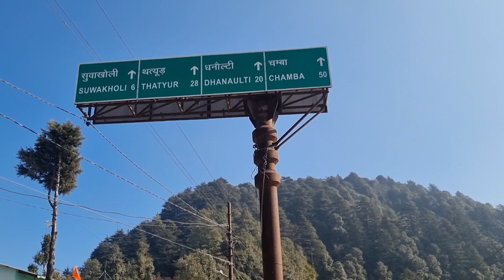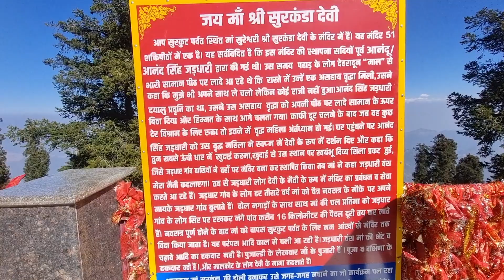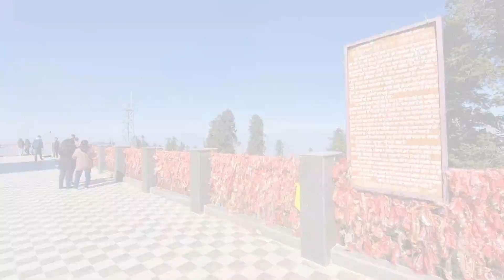Ropeway to Surkanda Devi Dhanaulti, Uttarakhand | Sumit Joshi The Explorer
Surkanda Devi शक्तिपीठ ke दर्शन किये | Thrilling Experience in ropeway | Dhanaulti | Uttarakhand

Surkanda Devi 9000 ft. Ropeway Experience | शक्तिपीठ माँ सुरकंडा देवी के दर्शन किये |

9000 feet ropeway experience
surkanda devi Shaktipeeth ke darshan
thrilling ropeway experience
dhanaulti snowfall

Surkanda Devi is a Hindu Shaktipeeth dedicated to Goddess Parvati. It is located near the Dhanaulti the famous hill station in Uttarakhand, India. Dedicated to Goddess Surkanda Devi, it is situated at an altitude of about 2,757 meters (9,045 feet) above sea level. The temple offers stunning views of the Himalayan peaks and is visited by pilgrims and tourists seeking blessings and scenic beauty alike.

मंदिर से जुड़ी विशेष बातें

1. पौराणिक कथाओं के अनुसार, देवी सती ने उनके पिता दक्षेस्वर द्वारा किए यज्ञ कुण्ड में अपने प्राण त्याग दिए थे, तब भगवान शंकर देवी सती के मृत शरीर को लेकर पूरे ब्रह्माण के चक्कर लगा रहे थे। इसी दौरान भगवान विष्णु ने अपने सुदर्शन चक्र से सती के शरीर को 51 भागों में विभाजित कर दिया था, जिसमें सती का सिर इस स्थान पर गिरा था, इसलिए इस मंदिर को श्री सुरकंडा देवी मंदिर कहा जाता है। सती के शरीर भाग जिस जिस स्थान पर गिरे थे इन स्थानों को शक्ति पीठ कहा जाता है।

2. सुरकंडा देवी मंदिर की एक खास विशेषता यह बताई जाती है कि भक्तों को प्रसाद के रूप में दी जाने वाली रौंसली की पत्तियां औषधीय गुणों भी भरपूर होती हैं। धार्मिक मान्यता के अनुसार इन पत्तियों से घर में सुख समृद्धि आती है। क्षेत्र में इसे देववृक्ष का दर्जा हासिल है। इसीलिए इस पेड़ की लकड़ी को इमारती या दूसरे व्यावसायिक उपयोग में नहीं लाया जाता।

3. केदारखंड व स्कंद पुराण के अनुसार राजा इंद्र ने यहां मां की आराधना कर अपना खोया हुआ साम्राज्य प्राप्त किया था। इस कारण ऐसा माना जाता है कि जो भी सच्चे मन से माता के दर्शन करने यहां आता है मां उसकी सारी मनोकामनाएं पूरी करती हैं।

Aap logo ko agar ye vlog pasand aay ho toh aap mere purane vlogs ko bhi dekh sakte hai.

21. Nepal tour -